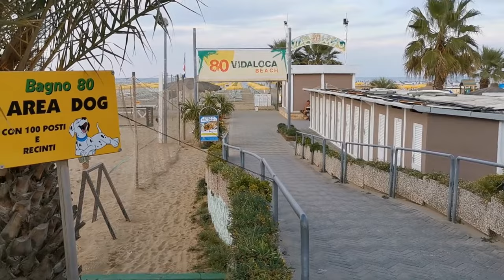Top 10 Things To Do in Rimini Italy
This list is dedicated to Tripadvisor,Google Guides and Tourists MUST DO guide lists but also a private list of Travel Time Youtube channel for Rimini Italy

T-shirt with yor own Logo

Timestamps:
0:00 Intro
1:39 Castel Sismondo
2:07 Italia in Miniatura
2:26 Fiabilandia
2:45 Mirabilandia
3:08 Rimini Beaches
3:40 La Ruota
4:01 Arch of Augustus
4:25 San Marino Daytrip
4:47 Food
5:09 Ponte di Tiberio
6:01 Outro